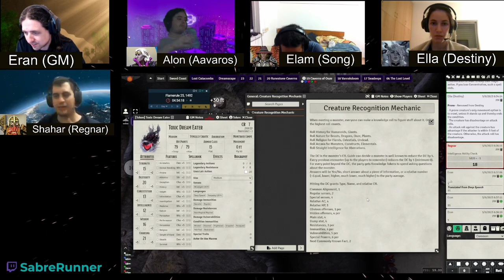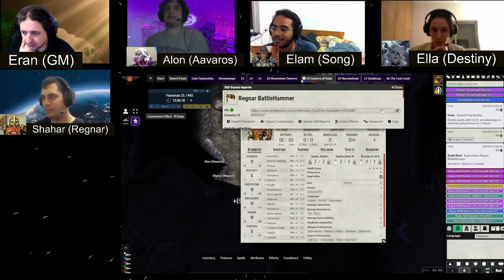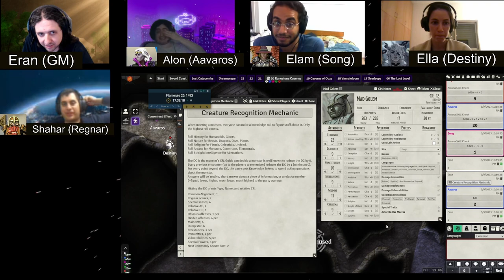Dungeon of the Mad Mage˸ Floor 19, Part 4